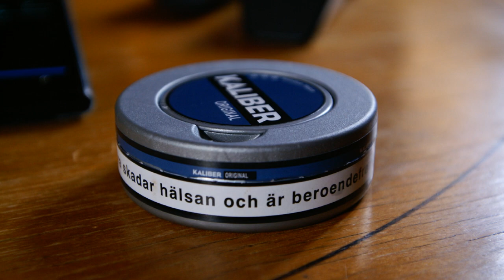Draktorp Music by ReinpiZ ©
Holliday
Ambient
Guitar
Woods
Black
Nature
Dynax 7D
SLR camera
Conica Minolta 7 D